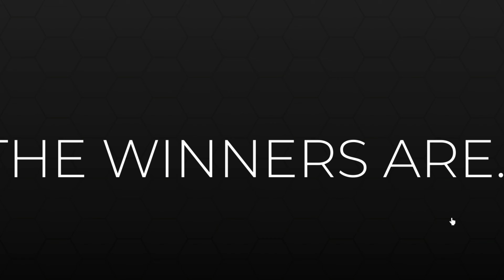dti NIGHTMARE in pro server dress to impress outfit ideas by theme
theme: PHANTOM, HORROR, HALLOWEEN, GHOSTS VS GHOULS

hey guys! 🤍
this is me showcasing good outfit ideas in dti